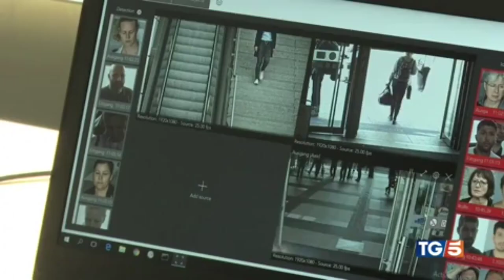Allarme sicurezza Milano le parole Matteo Piantedosi possibile dare taser anche alla polizia locale